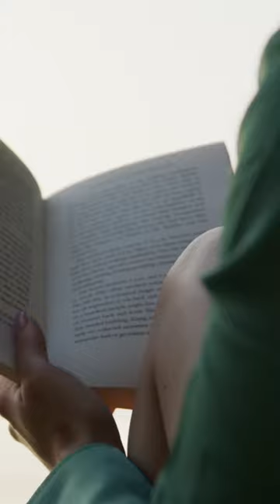Gratulujem ti, dnešný deň si prežil najlepšie, ako si vedel...